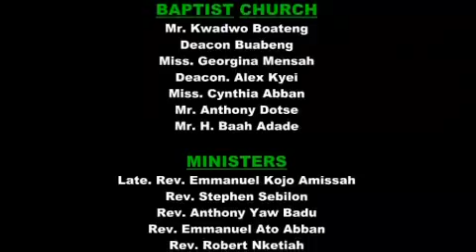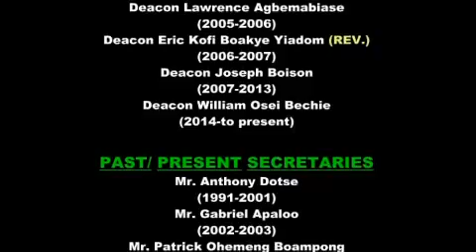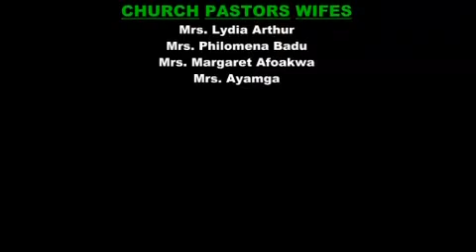Ascension Baptist Church Bomso (A.B.C ) Friend's Day Celebration